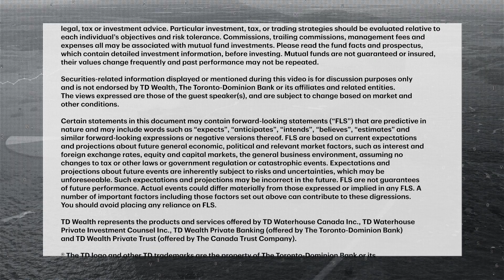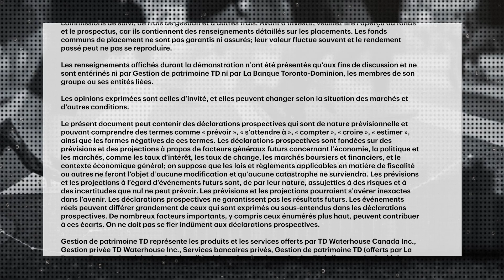Can new spot ETFs keep investors interested amid bitcoin's price volatility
The U.S. spot bitcoin ETFs launched early in January, sending the price of bitcoin higher as a result. Since then, however, the cryptocurrency has found itself under pressure. Bryan Armour, Director of Passive Strategies Research for North America at Morningstar Research, discusses the outlook for the ETFs and why he thinks investor demand may remain strong.